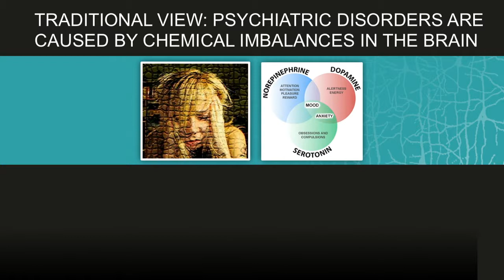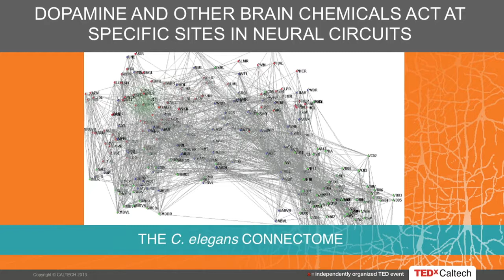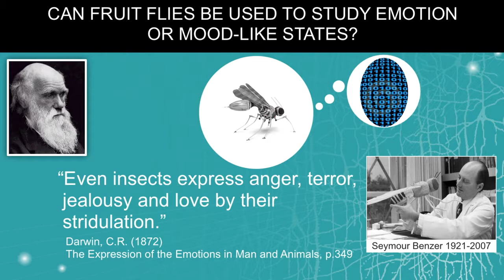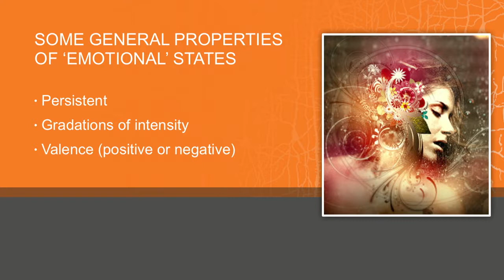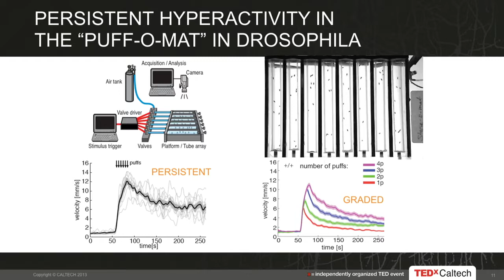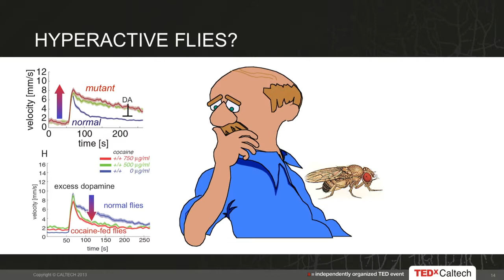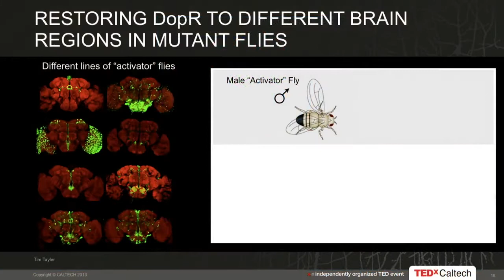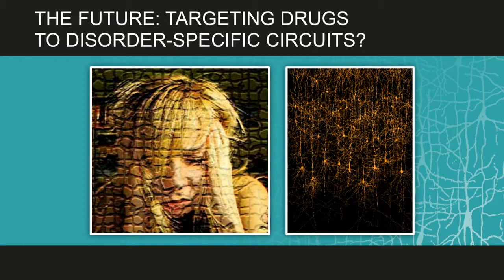Dopamine en ADD, ADHD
David Anderson is the Seymour Benzer Professor of Biology at Caltech and an investigator of the Howard Hughes Medical Institute.